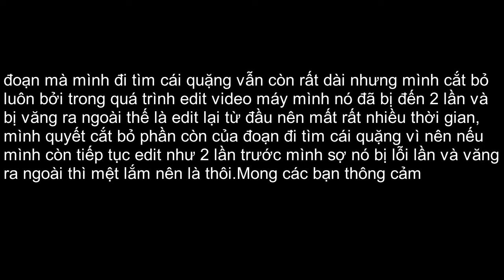Minecraft sinh tồn 1.16 #8 || Khoáng sản thần thánh